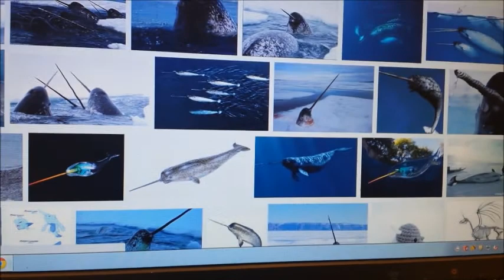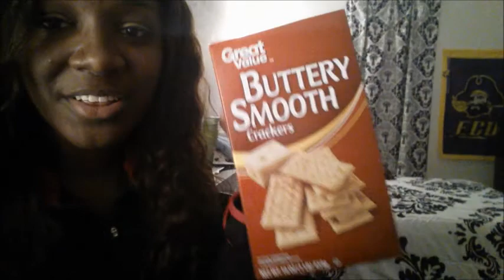FIRST DAY OF CLASS, SHANNAN WAS LATE! 1.13.14